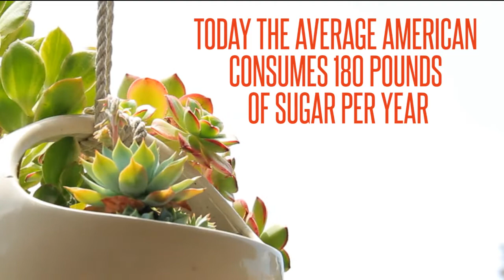Health Nuts - Sugar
Episode 31
In this episode learn how to make your own fruit infused water. Fruit water is a refreshing and delicious way to chill out while cutting your sugar intake.

Sugar is the drug of modern times. We consume 37 times more of it today than we did just over 100 years ago. When given a choice between sugar and cocaine, lab rats choose sugar. Its over consumption has been linked to cancer, osteoperosis, impaired eye sight, higher cholestrol and food allergies. Added sugar is found in nearly all processed foods and Americans consume the majority of it through soft drinks. Many people feel that fruit is health and in moderation it is but it's important to realize that modern fruit has been hybridized over the centuries and is now much higher in sugar than its recent ancestors.

Ingredients:
- fruit -- 2 cups berries, citrus, melons, pineapple...most fruits will work (see recommended amounts in directions)
- herbs -- a sprig of mint, basil, sage, rosemary, tarragon, thyme, or lavender
- water (tap or filtered)
- ice
- 2 quart pitcher or jar with lid
- muddler or wooden spoon

General formula for whatever fruit/herb combo you desire:
1. If using herbs, add a sprig of fresh herbs to jar/pitcher; press and twist with muddler or handle of wooden spoon to bruise leaves and release flavor; don't pulverize the herbs into bits.
2. Add approx. 2 cups of fruit to jar/pitcher; press and twist with muddler or handle of wooden spoon, just enough to release some of the juices
3. Fill jar/pitcher with ice cubes.
4. Add water to top of jar/pitcher.
5. Cover and refrigerate for up to 3 days.

Suggested flavor combinations:
Pineapple Mint -- Add a sprig of mint to the jar (you can throw in the whole sprig; or, remove the leaves from the sprig, if you prefer to have the mint swimming around and distributing in the jar). Muddle the mint. Add 2 cups pineapple pieces, muddle, add ice & water.

Watermelon Rosemary -- Add rosemary sprig to jar & muddle. Add 2 cups watermelon cubes; muddle, add ice and water.

Host
Elise Purcell
For more on Elise's nutritional counseling, check out She is also an amazing certified Rolfer

Camera/Edit
James Campbell

Producer
Cyrus Sutton

Music
"Cold Piano"
Gabby and Lopez

For more episode on health and DIY, check out KorduroyTV's Health Nuts series